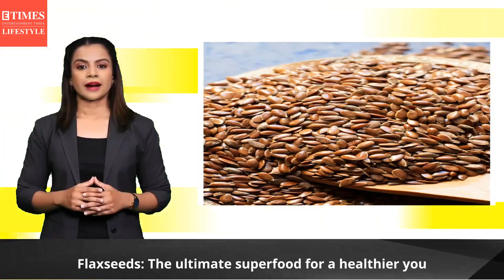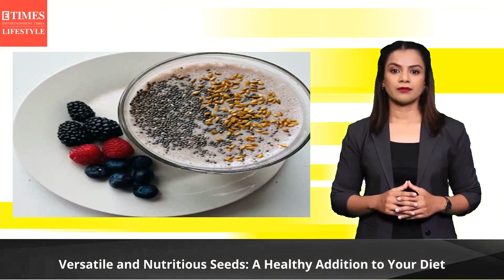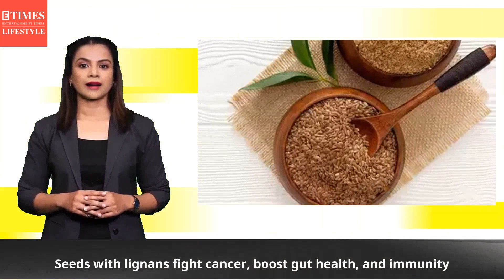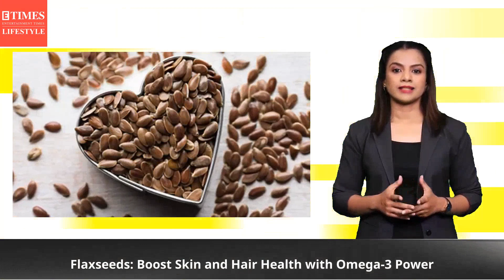9 Reasons to Eat Flaxseeds Daily for Maximum Benefits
Flaxseeds, also known as linseeds, are small, brown, or golden-colored seeds that come from the flax plant. They are a rich source of fiber, protein, and omega-3 fatty acids, making them a superfood that can provide numerous health benefits. In this article, we will discuss the reasons why you should consider adding flaxseeds to your daily diet.